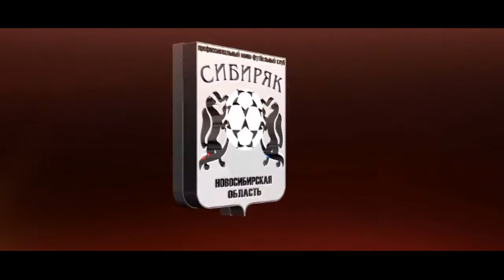Рекорд Сергея Иванова